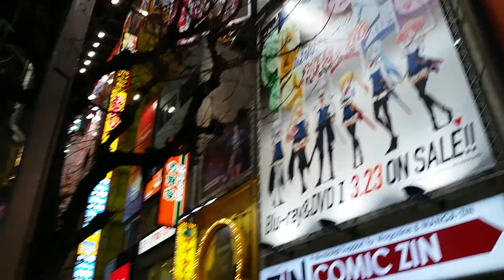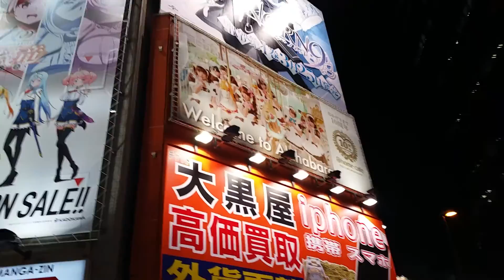Akihabara at night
Walking back to the station in Akihabara